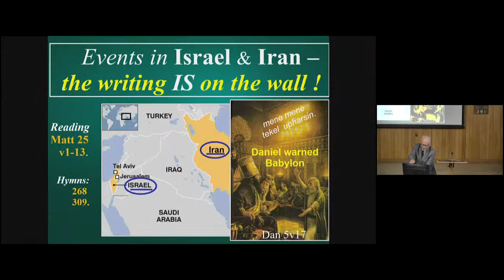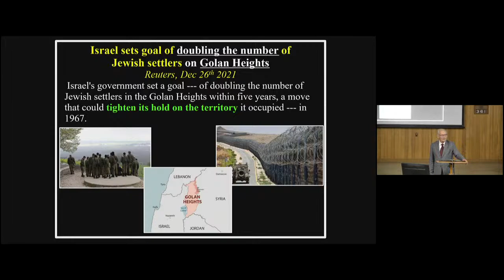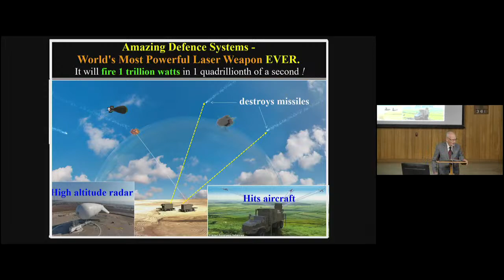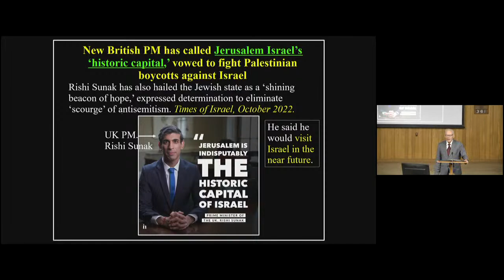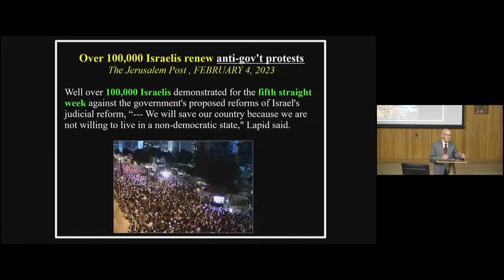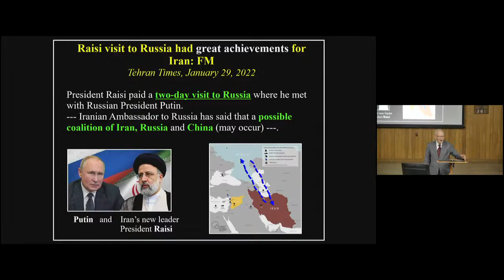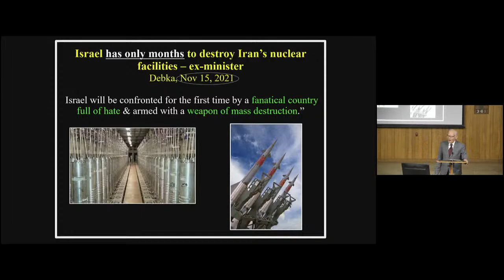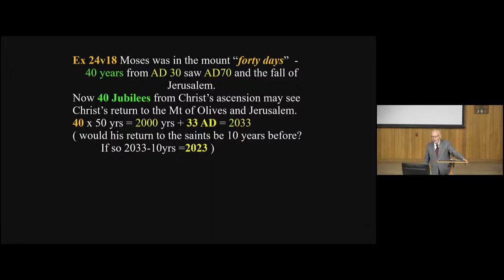Events in Israel and Iran show the writing is on the wall - Grant Jolly